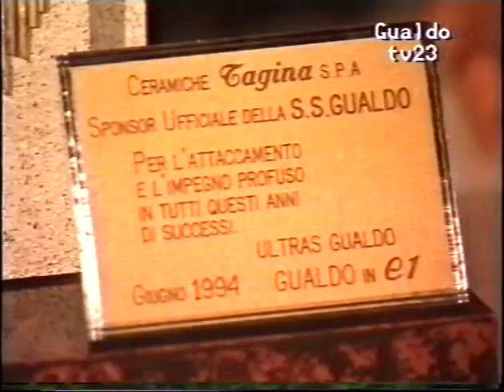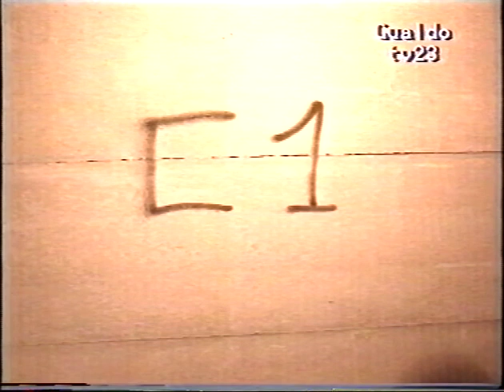Interviste post Baracca Lugo-Gualdo e cena tifosi per la promozione in serie C1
Trasmissione integrale di Zona Goal del 21 giugno 1994
Gualdo TV23

Archivio Storico Gualdo Calcio